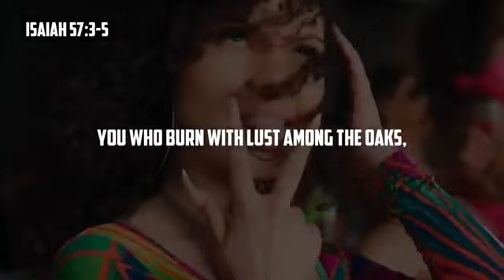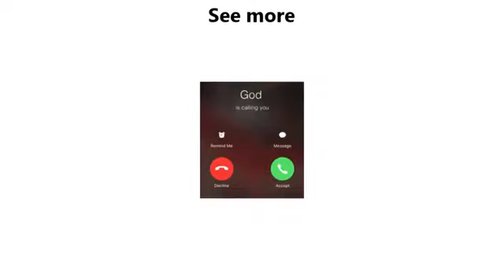DO NOT BE DECEIVED!